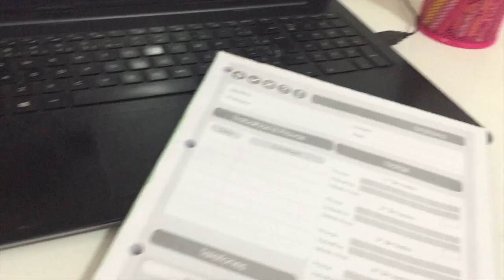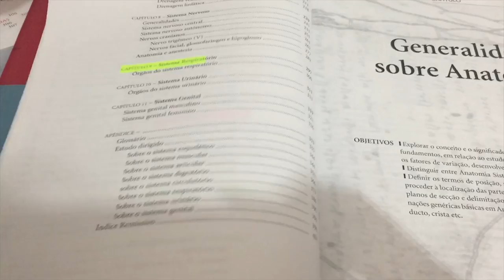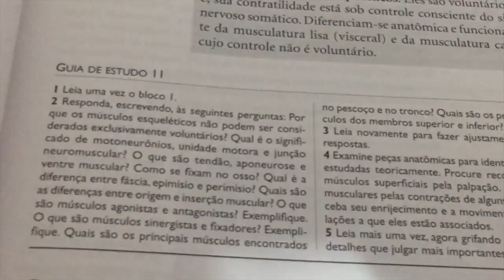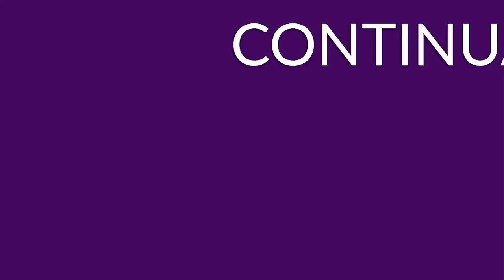STUDY VLOG: SEMANA DE PROVA COMEÇOU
Semana de prova começou e eu resolvi gravar um study vlog pra vocês! A matéria da vez foi Anatomia, se gostarem, gravo mais!!

Página no Facebook: Caroline Araújo